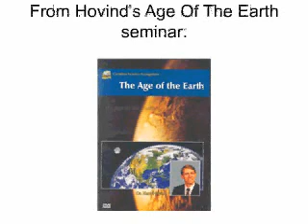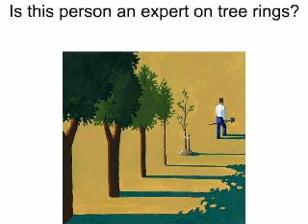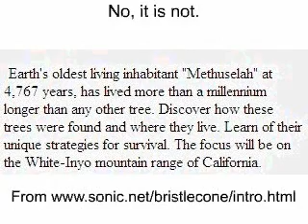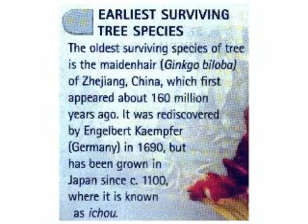YEC Argument - Oldest Tree Is 4300 Years Old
Evidence against the young earth argument that the oldest tree is 4300 years old.

The highest tree ring count for the so-called Eon tree is false. I have omitted this from my updated version of the video.